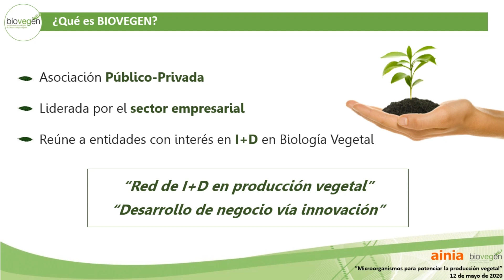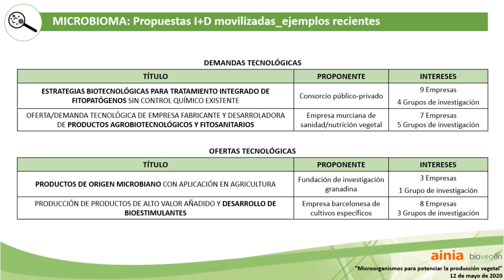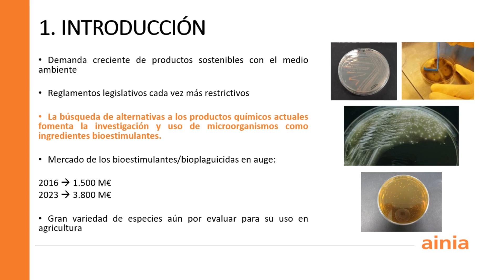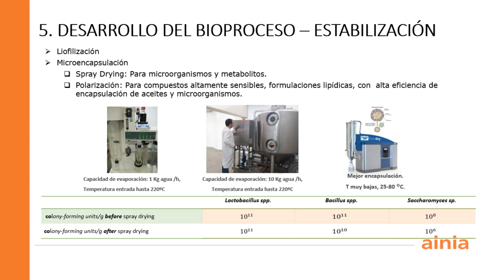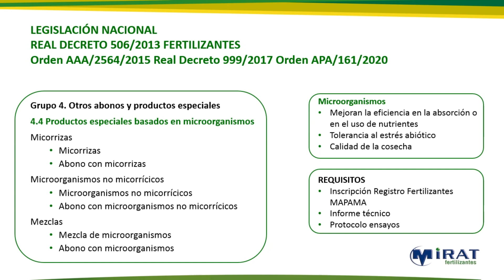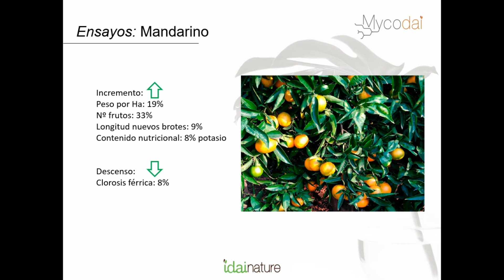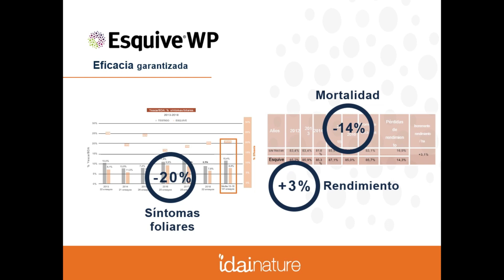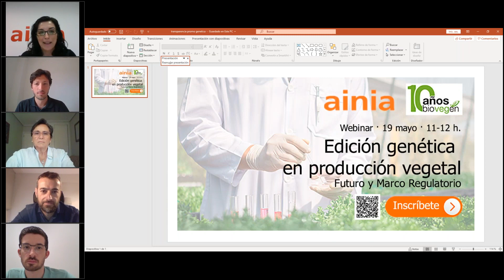Webinar - Microorganismos para potenciar la producción vegetal (AINIA - BIOVEGEN)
Webinar sobre Microorganismos para potenciar la producción vegetal.
Realizado el 12 de Mayo de 2020. Organizan AINIA y BIOVEGEN.